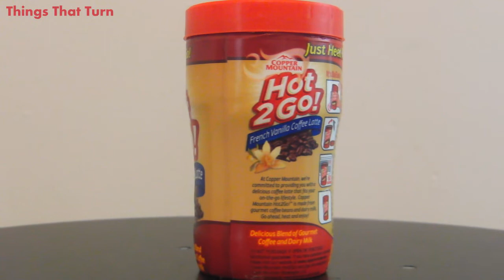Copper Mountain Hot2go French Vanilla Coffee Latte _ My Video Museum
This is a container of Copper Mountain Hot2go French Vanilla Coffee Latte rotating slowly.